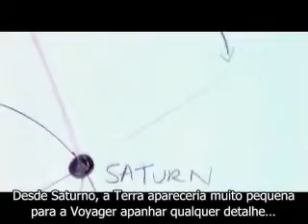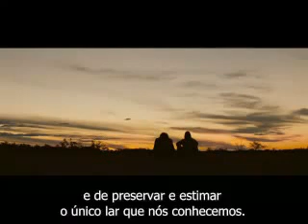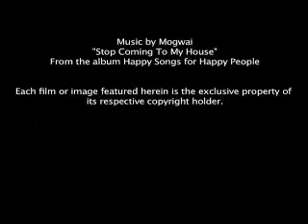Nós Estamos Aqui - O Pálido Ponto Azul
Vídeo sobre a Terra, sua localização nesse imenso Universo e as motivações humanas referentes.